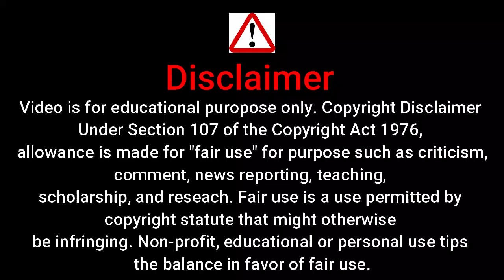new ullu hot web series clip hindi | hot web series scene on mx player | love web series